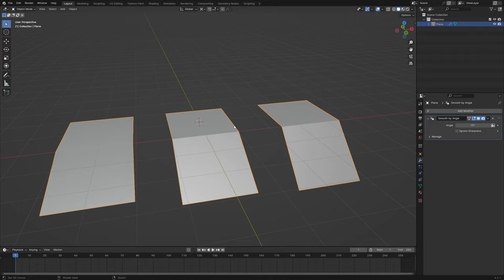How to restore the Auto Smooth Function in Blender 4.1 !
Here is how you can restore the auto smooth function in Blender 4.1